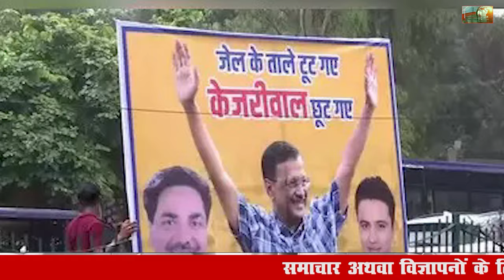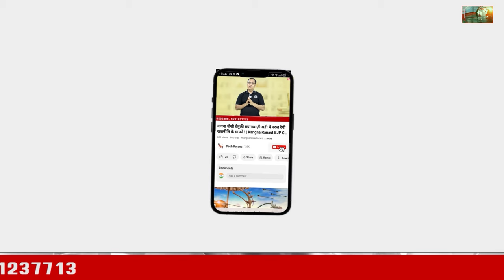16 September 2024 Haryana News: हरियाणा की बड़ी खबरें | Haryana Breaking News Live Today | Hindi News